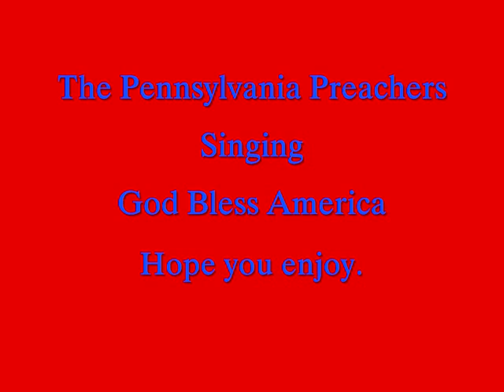The Pennsylvania Preacher's take on God Bless America..wmv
I loved singing with this group back in the day. Hope you enjoy this barbershop version of this great song.